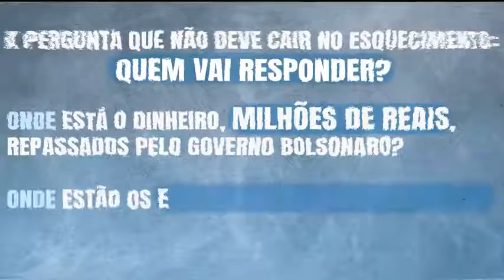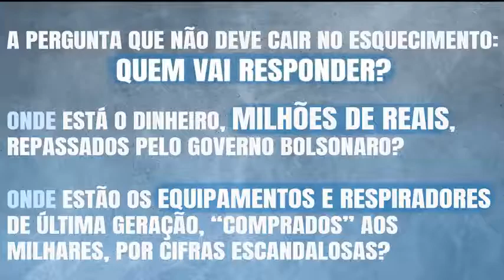Quem responderá Obviamente você não verá isso em grande parte da impren$a